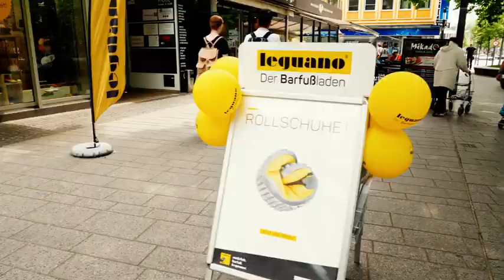Barfußschuhe beim Sport? Sportlerin Lena testet leguano-aktiv-Schuhe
Eignen sich Barfußschuhe zum Sport? Bieten das flexible Obermaterial und die hauchdünnen Sohlen ausreichend Schutz und Komfort beim Sport? Lena Beinhauer macht den Test und zeigt 6 Gymnastik- Übungen in leguano-Barfußschuhen.